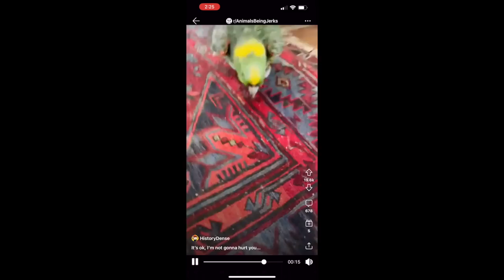UN PERICO POSEÍDO HABLA Y ATACA A SU DUEÑA? 😳 vean esto!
Los quiero :)!